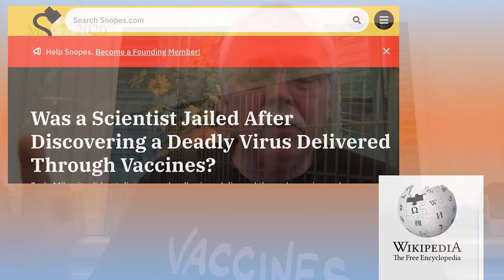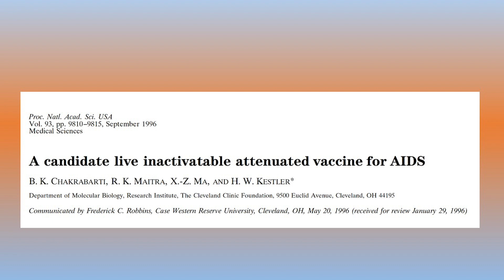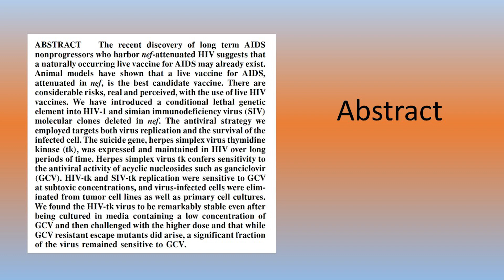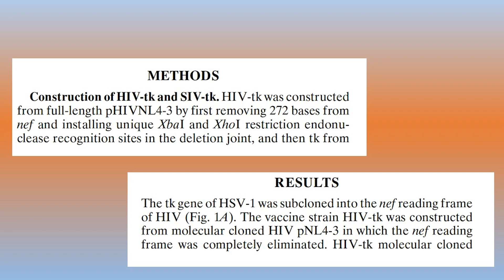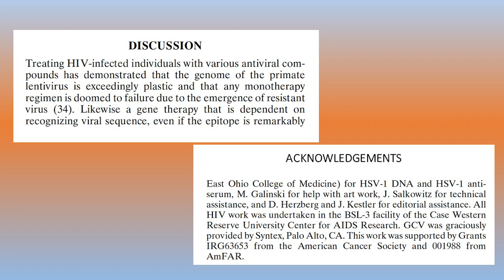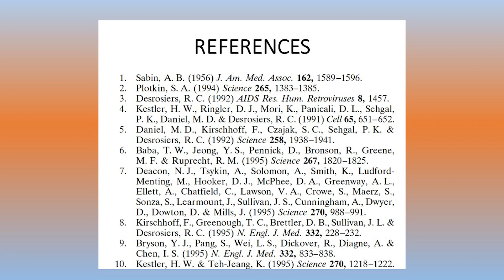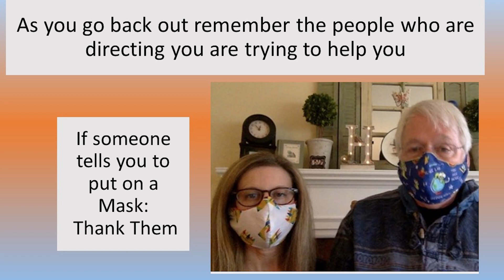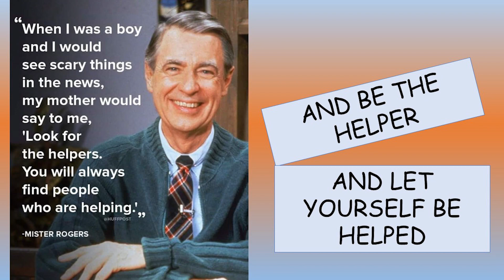COVID - 19: Is it fake news? How to Find Accurate Information - Harry Kestler _ May 7, 2020)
Dr. Kestler wants to help you become a scientist and be able to tell accurate information from inaccurate or misleading information on COVID-19.